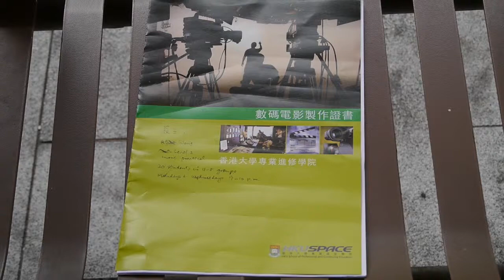Assignment 2 Basket Ball 5 with music BANANA BOAT SONG prproj